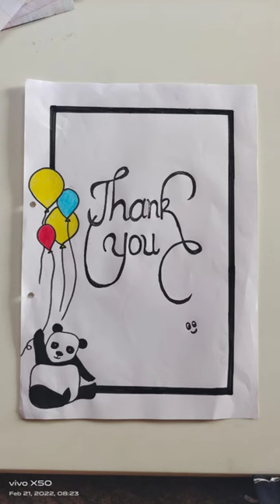Art Integrated Project Of English || A Short Monsoon Dairy || Class 8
Hello guys,

Here is the new video on art Integrated Project on English. This video covers full explanation of chapter 8 - "A Short Monsoon Dairy" of CBSE Class 8th.